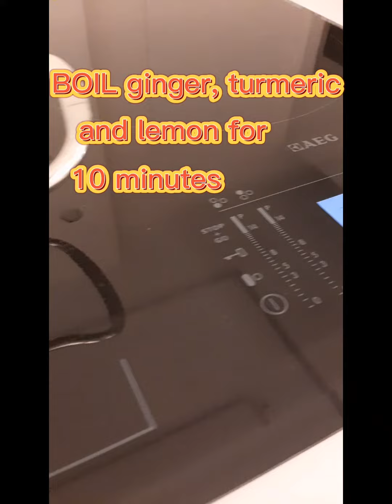BOOST Ur IMMUNE SYSTEM W/ LEMON GINGER TURMERIC TEA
Gingerlemonturmerictea honey Lemonginger and turmeric tea is a common drink with health benefits especially during the cold weather, it helps us fight against sorethroat, coughs and colds. Just slice them and boil together for at least 10 minutes under slow fire. Sweeten it with honey or according to your taste.
Chiqui TinaTv